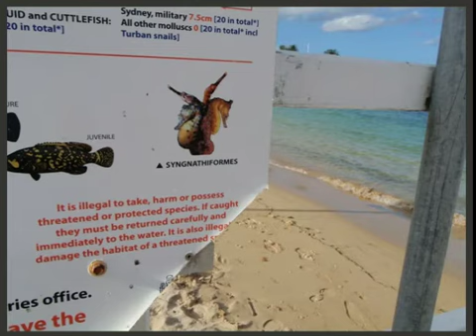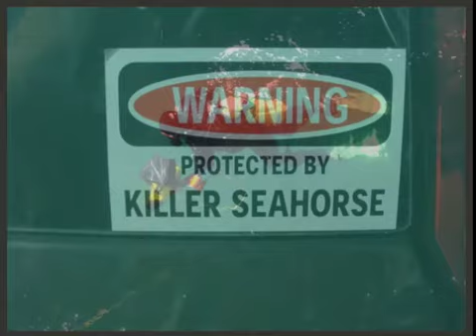Seahorse release at Chowder Bay